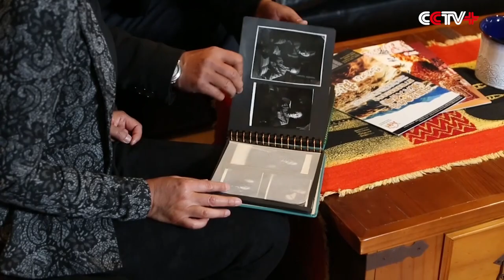Chinese Cantata Performed in Sydney to Mark End of World War II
More than 200 singers brought the Chinese musical works “Yellow River Cantata” to the Sydney Opera House on Saturday to mark the 70th anniversary of the end of World War II.

The “Yellow River Cantata,” composed in early 1939 during the Chinese People's War of Resistance Against Japanese Aggression, speaks of the oppression of Chinese people by the aggressors and calls on all the Chinese people to take up arms to defend their country.

The performance is part of the “Yellow River Cantata” compilation event initiated by China Network Television in June, when it started collecting clips of people of Chinese origin from all over the globe singing the song and eventually integrated them into one video.

A special guest to the performance was Zhang Andi, daughter to Guan Weiran, the songwriter of the “Yellow River Cantata.”

"It is a significant event to have the works of Xian Xinghai and my father performed today. I'm so glad because it links people of Chinese origin all over the world together through the Internet," said Zhang.

The “Yellow River Cantata” compilation event aims to remind people of history and precious world peace.